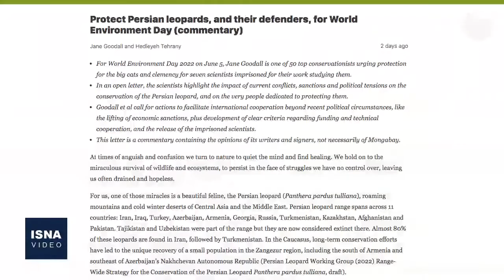نامه سفیر سازمان ملل و هدیه تهرانی برای حفاظت از پلنگ ایرانی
همزمان با روز جهانی محیط زیست، سفیر صلح سازمان ملل در نامه‌ای سرگشاده خواستار رفع تحریم‌ها علیه ایران برای حفاظت از پلنگ ایرانی شد. «جین گودال» گفته «برای حفاظت از گونه‌های در معرض انقراض، تحریم‌های اقتصادی ایران باید لغو و موانع همکاری بین‌المللی حفاظت و توسعه برداشته شود». در این نامه که توسط سفیر سازمان ملل و هدیه تهرانی به نگارش درآمده، ابراز امیدواری شده که «جامعه جهانی متوجه ضرورت حفاظت از پلنگ ایرانی باشد».